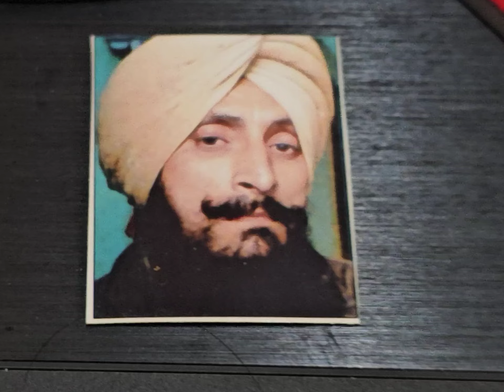ਜੱਟ ਨੇ ਲਾਲ ਪਰੀ ਸਿੱਖਰ ਦੁਪਹਿਰੇ ਪੀਤੀ,ਸੀਤਲ ਸਿੰਘ ਸੀਤਲ ਸਤਿੰਦਰ ਬੀਬਾ ਲੇਖਕ ਮਿਰਜਾ ਸੰਗੋਵਾਲ ਸੰਗੀਤ ਪੀਟੀ ਸਿਵਰਾਮ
JATT NE LAL PARI SEKHAR DUPHRE PEETI,SITAL SINGH SITAL SATINDER BIBA 1977 LYRICS MIRZA SANGOWALIA MUSIC PT SHIV RAM SOUND GILL DUGRI WALA 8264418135